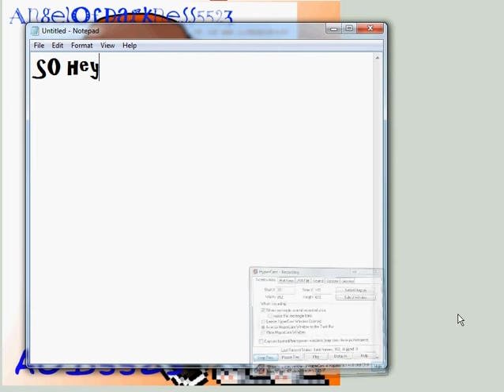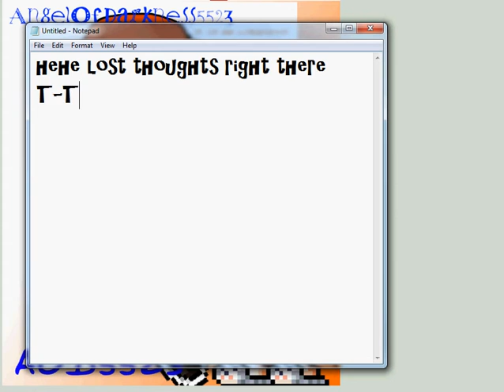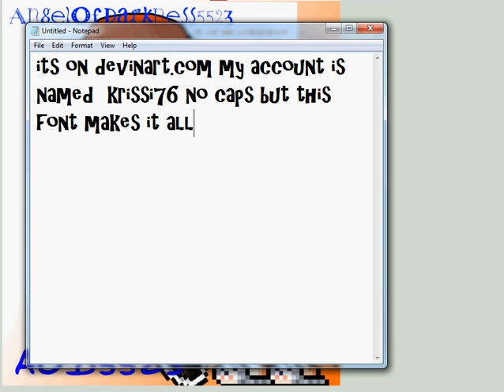AOD5523's bday surprise X3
to see it :) i hope you like it Lilly